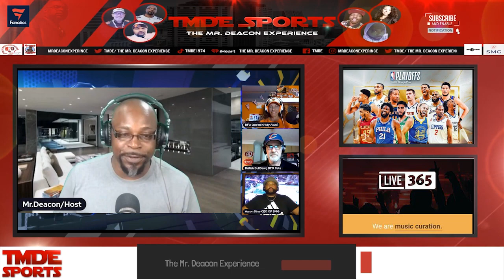NBA Playoff's! Who do you got? East coast or west coast! nba#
The NBA playoffs are underway... Who are some of you favorite players and teams. Is it Lebron James and the LA Lakers or the Cleveland Cavilers and Donovan Mitchell or maybe Stephen Curry and the Golden State Warriors. Its all up for grabs. Join the cast of TMDE Sports as we talk about this subject